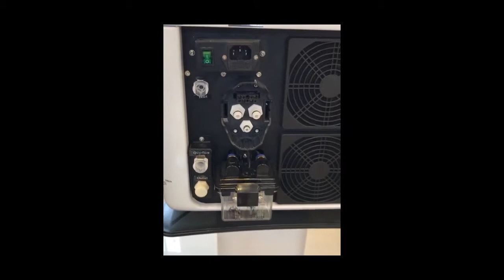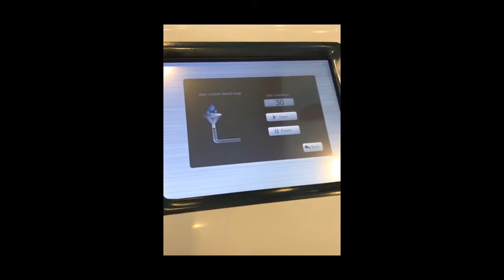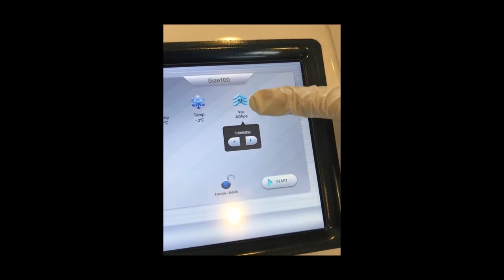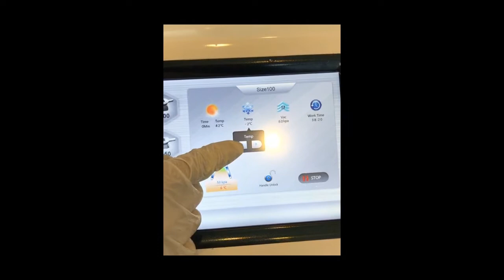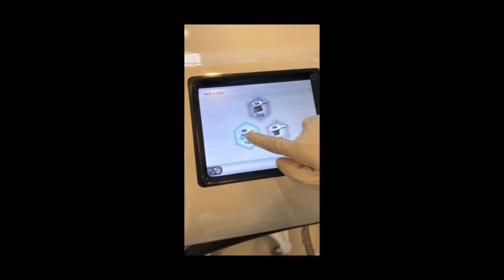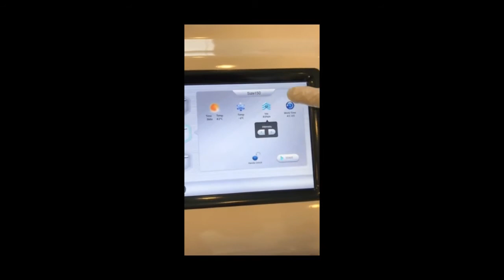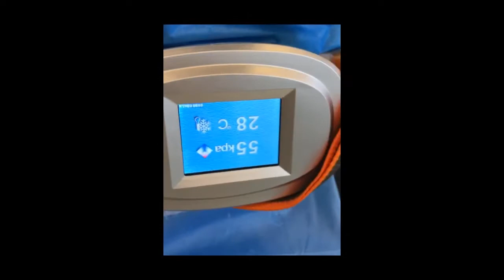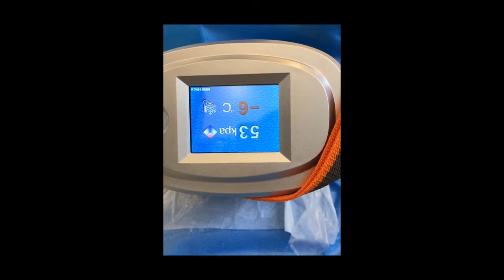cool mini plus cryotherapy